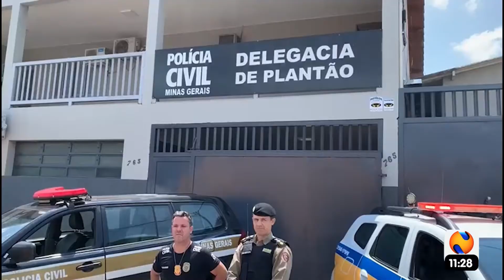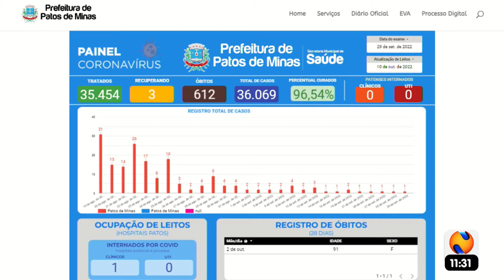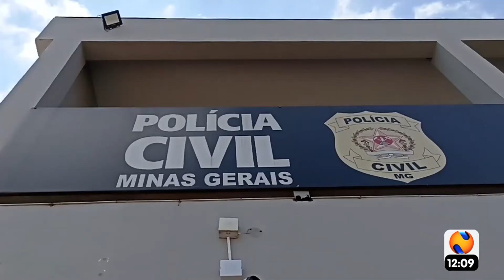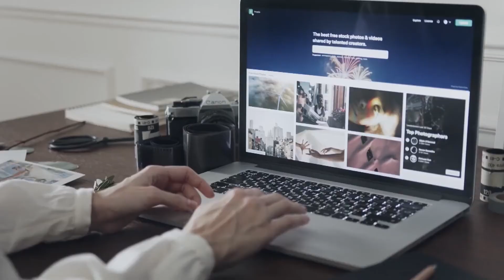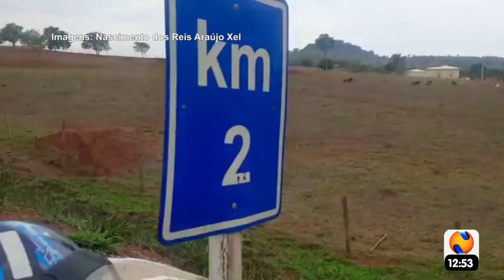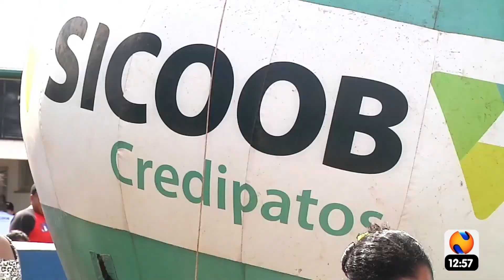GUY BOAVENTURA 10 10 2022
Polícia Civil realiza a Operação Covardes III em Patos de Minas. Dois homens morrem durante festa em Paracatu. Patense é assassinado na cidade de Guimarânia. Briga de transito termina em tentativa de homicídio. Idosa é estuprada por ex-namorado em Patos de Minas. Mulher é agredida durante roubo em chácara da Rua São Geraldo. Mais um mineiro morre em decorrência da varíola dos macacos.